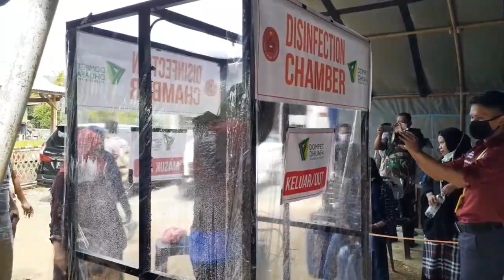Dompet Dhuafa Salurkan Bantuan Ruang Disinfektan untuk Perlintasan Perbatasan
Agar Channel Youtube ini bisa berkembang... dan bersama kita share informasi ini, agar bermanfaat bagi khalayak demi membantu mengatasi virus Covid-19 atau CORONA.